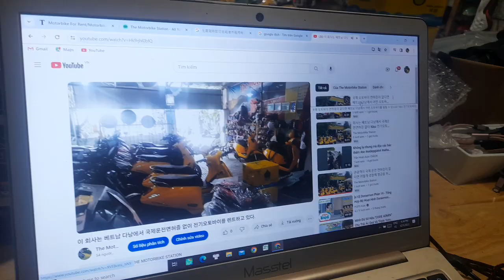50cc scooter for rent at Hoi an city